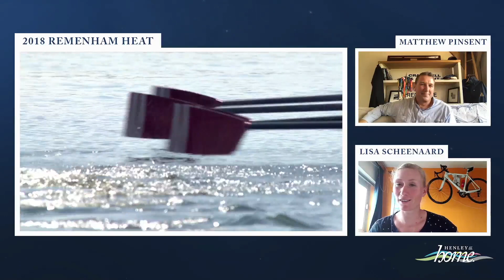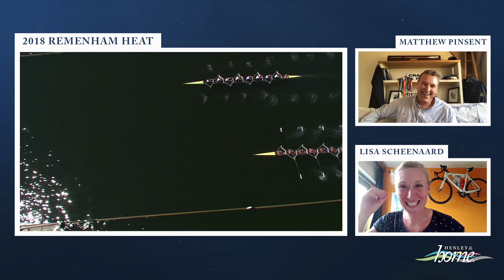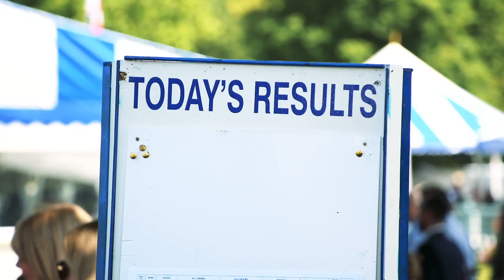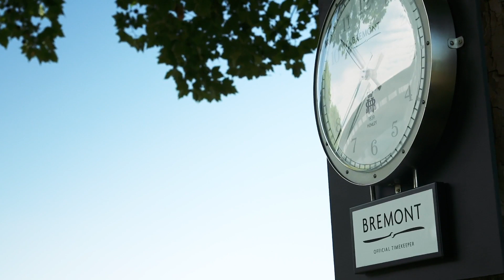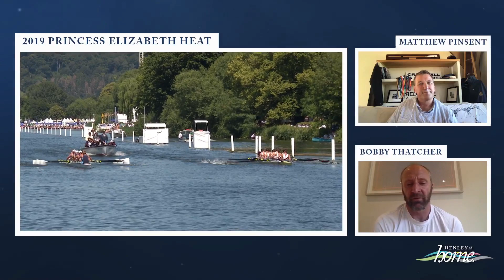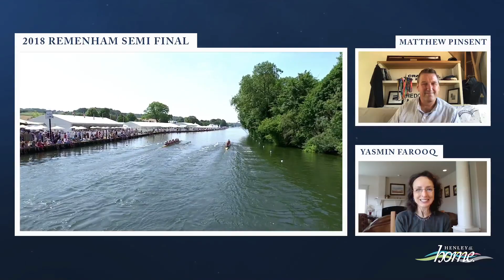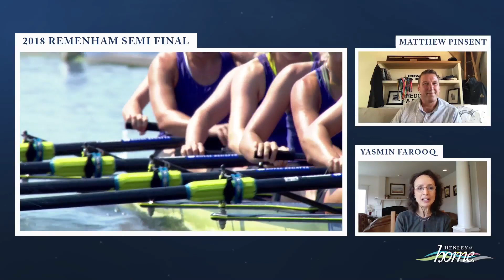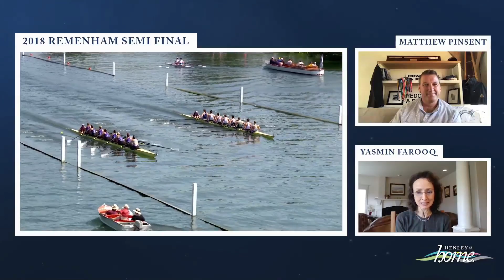Henley at Home | Day 1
Welcome to day 1 of Henley at Home.

Over the next 2 days we will be hosting a ten-hour showcase of the best Regatta YouTube coverage from the last five years. The Saturday show features a range of previous Henley Champions and coaches, joined in conversation by Sir Matthew Pinsent. They'll be looking back at previous races from the past 5 years and discussing some of their favourite Henley moments.

Throughout the day, we'll also be hearing from Jessica Eddie and Martin Cross as they uncover a few of their hidden gems - races you might have forgotten about. Finally on Saturday, we'll be showcasing a few of the record breaking races from previous years as well as including a lunch break so everyone can create their own Henley at Home.

Share your pictures and memories using

Saturday Guest Schedule:

12:00 - Lisa Scheenaard
12:50 - Phelan hill MBE
13:35 - Luncheon Interval
14:35 - Bobby Thatcher
15:25 - Yasmin Farooq
16:15 - Mahe Drysdale

Henley Royal Regatta is the pre-eminent, river-based international rowing regatta. It has an unparalleled tradition and place in the hearts of top rowers around the world.